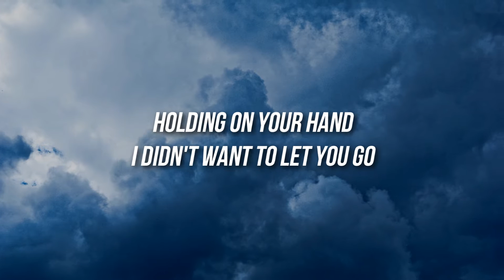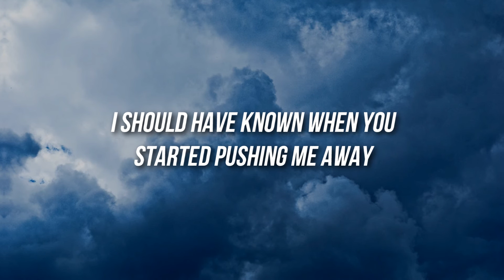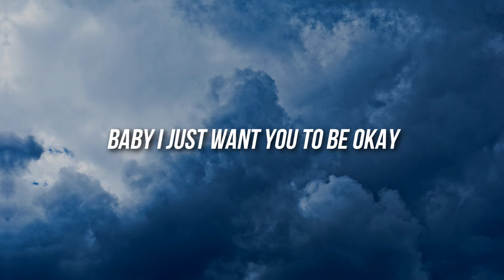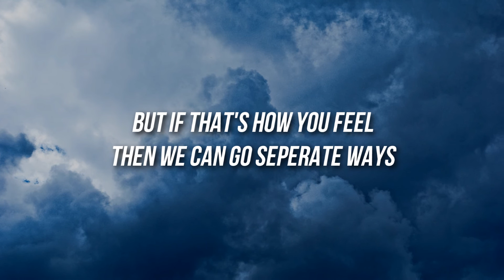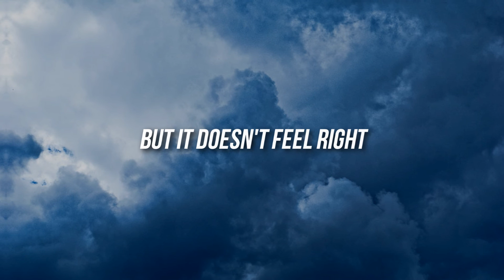Doesn't Feel Right - Lyrics [Prod. by RDY Beats, Song by Brian Garcia]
I really liked the song & couldn't find any lyrics videos, so I just made one. Sry if I messed up the Lyrics..